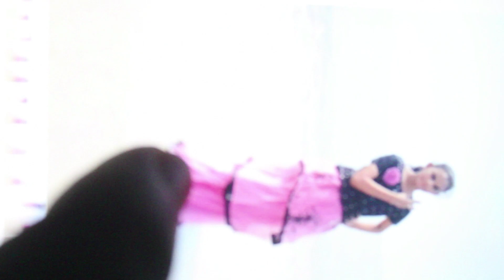Jeene do / short film / directed by S.S. Prithviraj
( ye story ek hai chota se garib ladka jo ma ke elaj ke liye paisa jama karta rahata hai achanak duniya reach admi Mr. paviraj Olympic game dek kar vapas ata rahat plan  crash me sabki mout hojati hai aur pavi jinda rahata hai isi sad me me ake apni sab property dan kardeta hai uska sikar Jacky hota hai us paise se MA ka ilaj aur o success hojata hai ek din usko duniya  ka sabse bada  P award milta hai ladkiya uski divani hoti hai )

Paviraj ka name Itna famous hota hai jo kahi bhi samunder ke pas jate hai Pavi ke saath photo leke ate hai  Pavi raj duniya ka sabse kubsurat insano me se ek hota hai sari duniya uske bhakt hote hai ye bhi Kaha jata hai jalpari ne uski jaan bacahi or ye bhi Kaha jata hai samunder ne uski jan bachai  ab o samunder ke godme hi rahata hai ( director by prithvira : cast:- Ssprithviraj  kakul Zeba Afrin Jacky hyder  thnx  to be continue Ane vale dino me ye ek kalpanik film hogi

 Prodcer,story screen play , dilogue scpirt writer & director by s.s.prithviraj

Cast :- ssp, kakul,  Jacky Zeba afrin etc
Special ty to Jeeno short film cahrector

Dop  - deepak , arun
Prodction- vijay
Spot Kisan
Editor - Anil
Banner  : prithviraj films pvt ltd